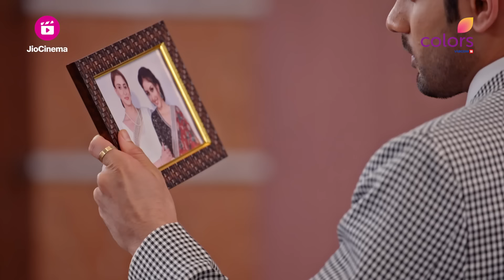Neeti ने Parvati के घर मे की छानबीन | Parineetii | परिणीती | Ep. 796 | Highlights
Pari को Parvati साबित करने के लिए Neeti पहुंची Parvati के Absence मे उसके घर, Sanju की बार-बार हो रही शादी को लेकर Parvati ने मारे उसे ताने